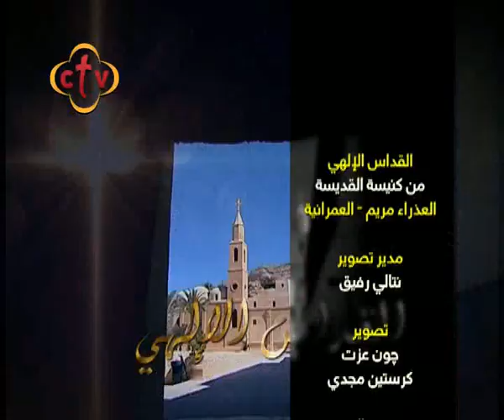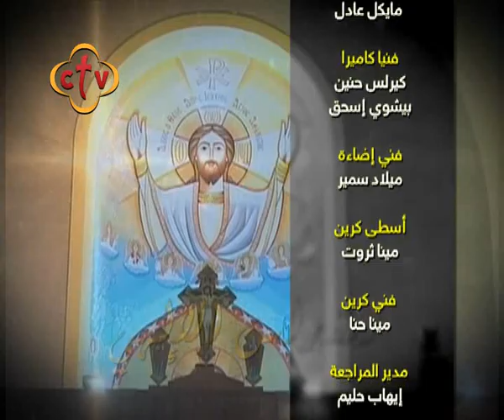1012- القداس الإلهي - كنيسة القديسة العذراء مريم بالعمرانية - الجيزة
قدسات